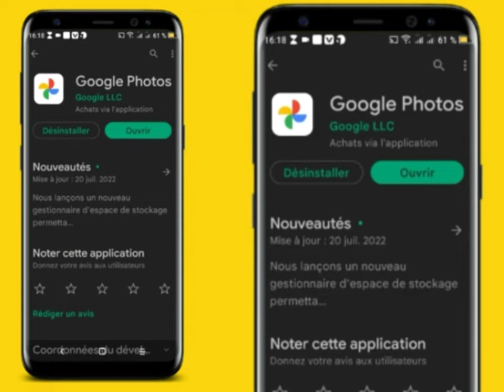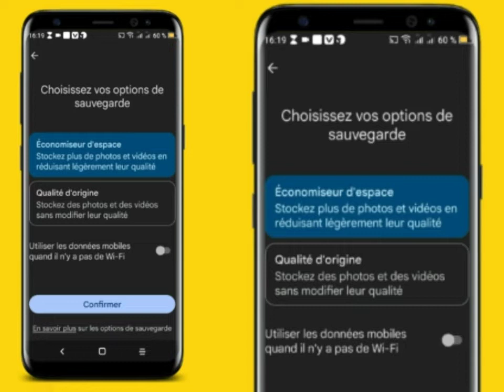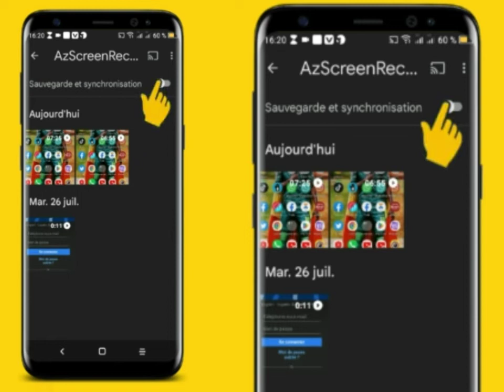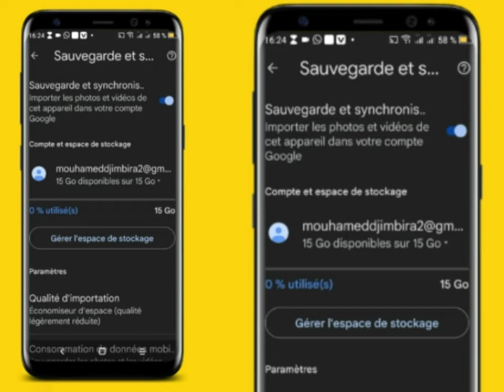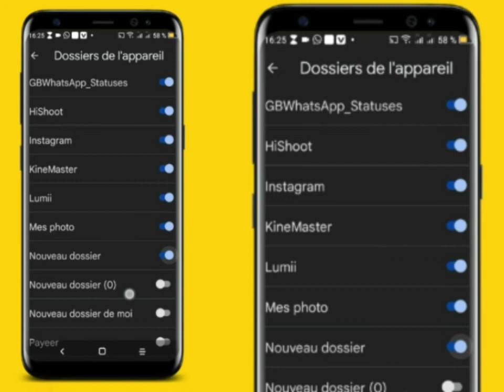Comment Sauvegarder ses Photos et ses Vidéos sur son Compte Google [ANDROID iOS] |MLD PRO